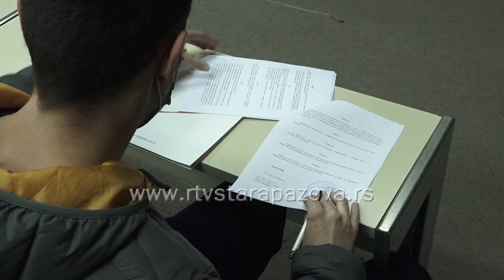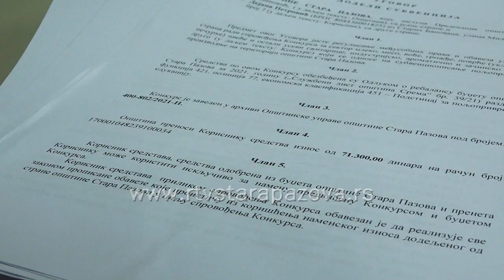7 miliona dinara iz opštinskog budžeta za pomoć poljoprivredi 1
U Staroj Pazovi je podelom ugovora o bespovratnim sredstvima za pomoć poljoprivrednim proizvođačima završeni su ovogodišnji konkursi za investiciju u sektoru mleka, mesa, voća, grožđa, povrća, cveća, i ostalih useva, i konkurs za pčelarstva a za oba je ukupno iz budžeta opštine opredeljeno 7 miliona dinara.